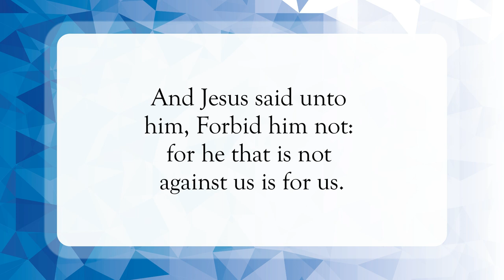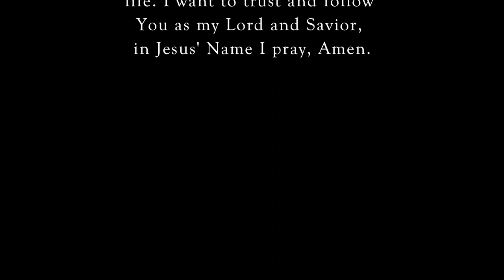They Are For Us 🤗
Scripture of the Day! They are for us!